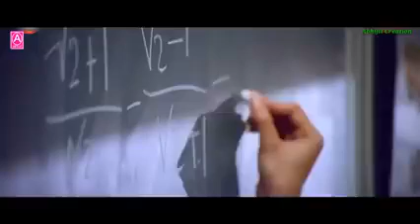September 30, 2022